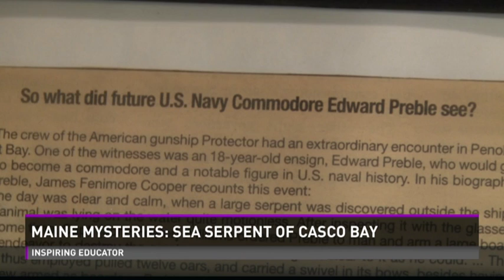Maine Mysteries: Cassie the Casco Bay Sea Monster (aired version)